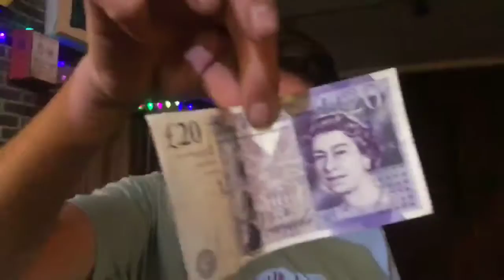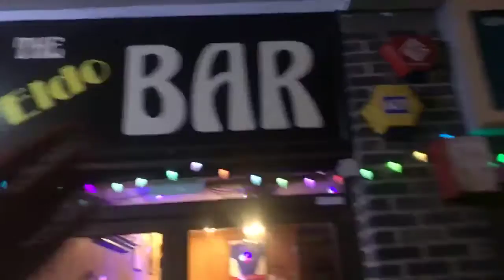Sarah and the others when there is no other than Sarah and the others